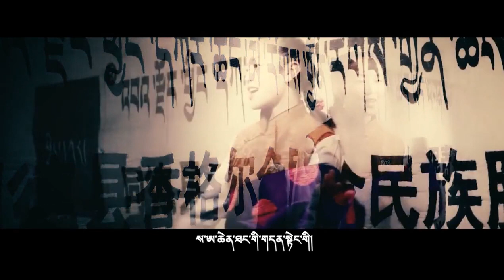བོད་གཞས་གསར་པ་༢༠༡༩ ༼ ཕྱིང་གླུ་དཀར་པོ།༽ གཞས་མ། ཕག་མོ་བདེ་སྐྱིད། Tibetan song 2019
བོད་གཞས་གསར་པ་༢༠༡༩ ༼  ཕྱིང་གླུ་དཀར་པོ།༽  གཞས་མ། ཕག་མོ་བདེ་སྐྱིད། Tibetan song 2019 ཚིག། གངས་དཔལ། དབྱངས། བསོད་ནམས་སྟོབས་རྒྱལ།